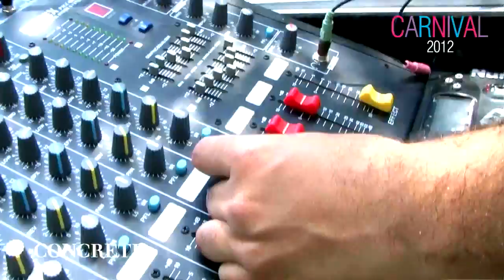Concrete's Big Carnival Day 2012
This was Concrete's Carnival Day that took place in Seasons Country Club on Friday 21st of September 2012. It turned out to be awesome starting with our host: Seasons Country Club, our entertainment organizer: Toy and Joy, our master photographer: Maged Samy, our unique video maker: Ali and ending with our gorgeous clients that came to the event and made it that Successful.